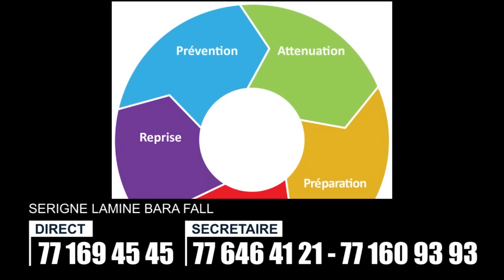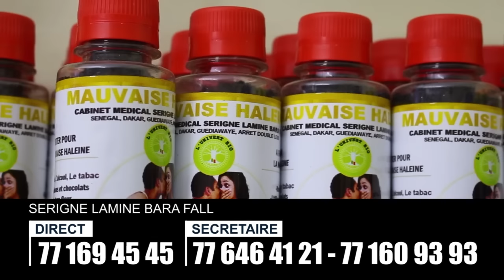nan laniouy meuyto febar yi...